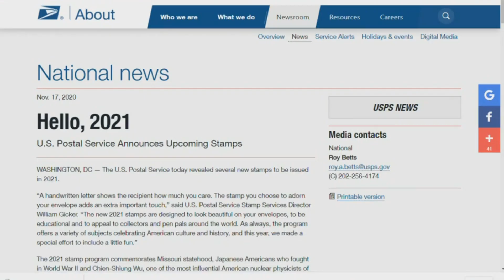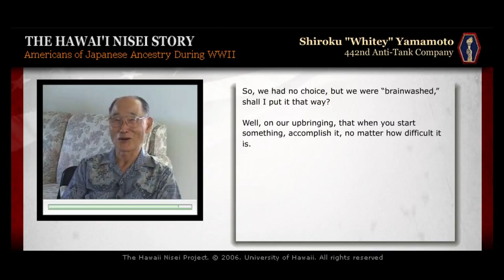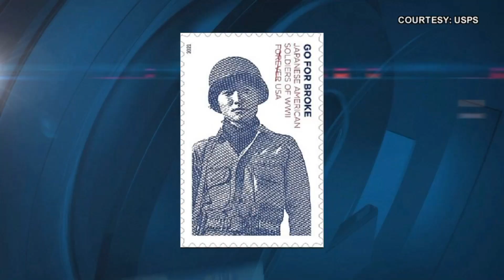Hawaii Nisei soldier is the face of the new USPS forever stamp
The United States Postal Service released its upcoming forever stamps for 2021.